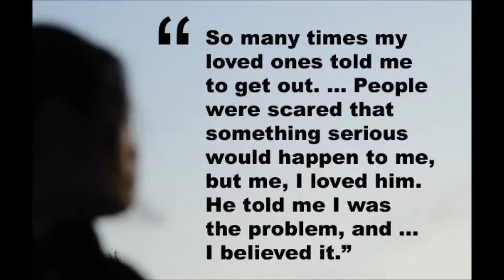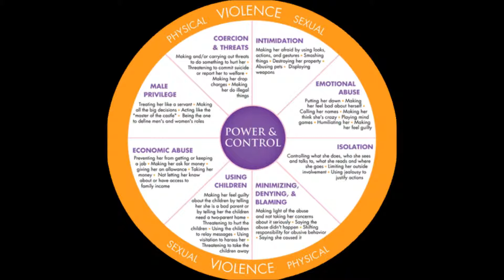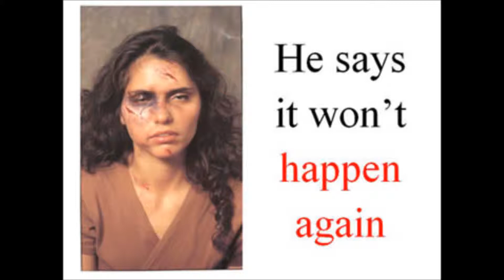doemstic violence rex 2